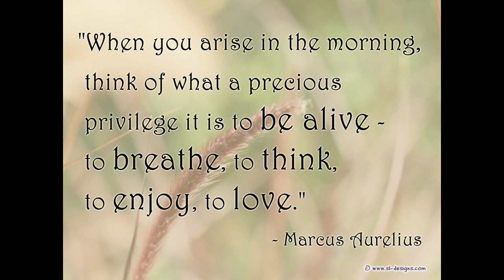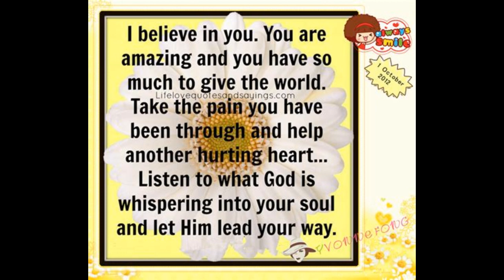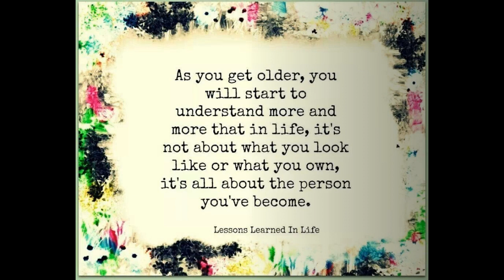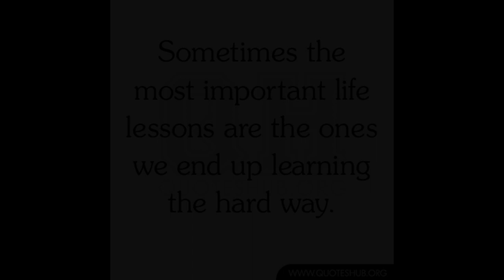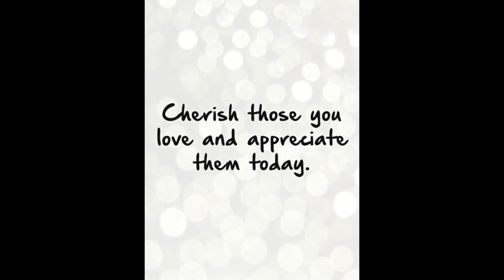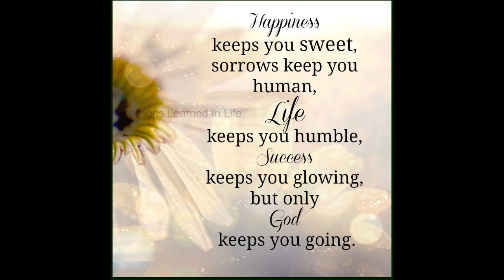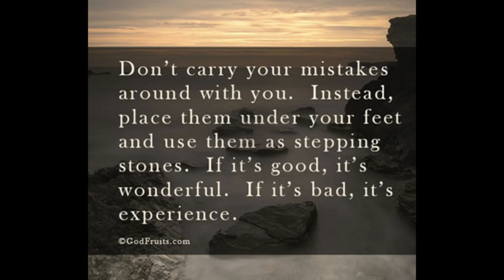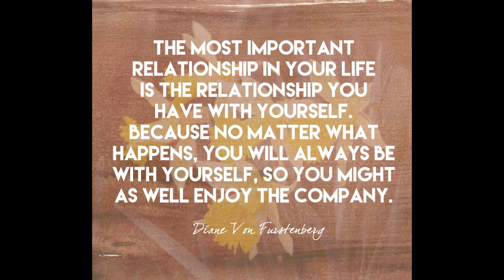Happy Monday Everyone, Lets Learn to Love Ourselves Again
Good Morning everyone, here's Todays Positivity video.

I hope you enjoy this one. welcome New Subs and Thankyou to everyone for being here. your appreciated here...